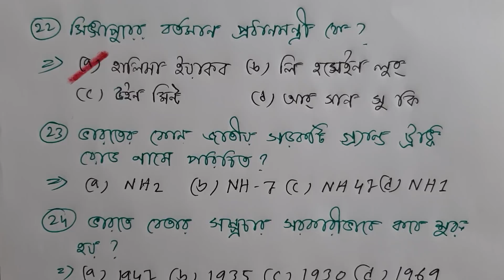WBPSC Clerkship Exam2019//NTPC //SUPERVISOR 2019//Class-14